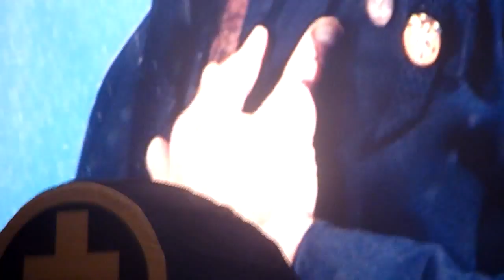Robbie Williams - Rock DJ - Talking - Take That - 22.07.2011 Hamburg Imtech Arena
Robbie singing his Song Rock DJ, talking to the audience and the danish fans and leaving a message to the danish media.